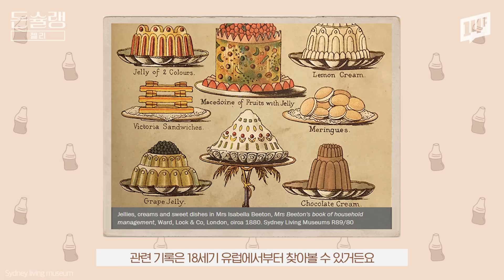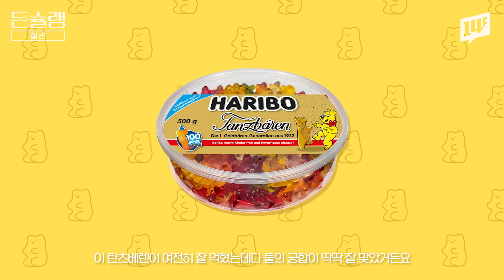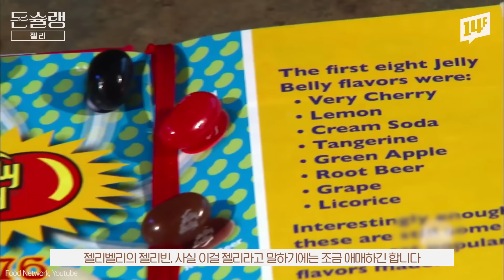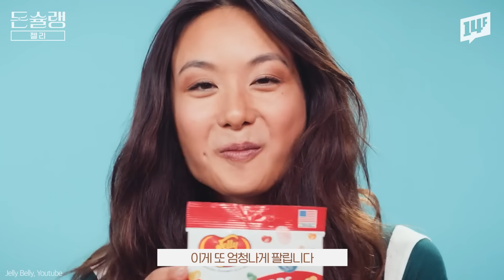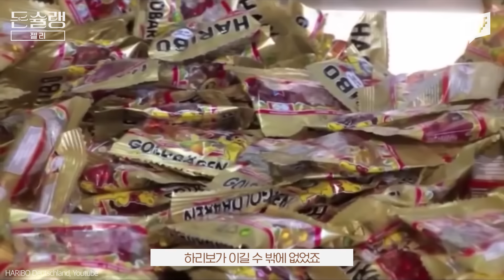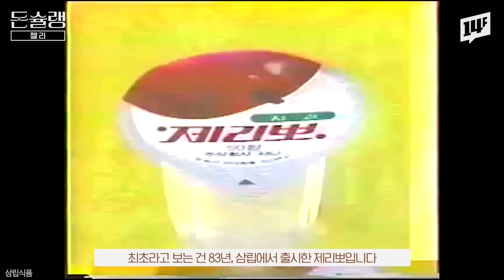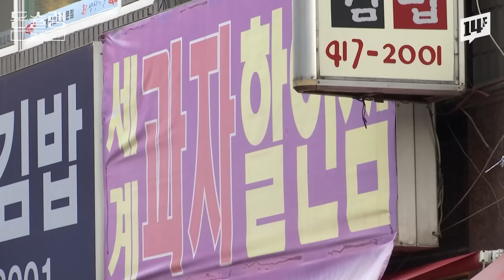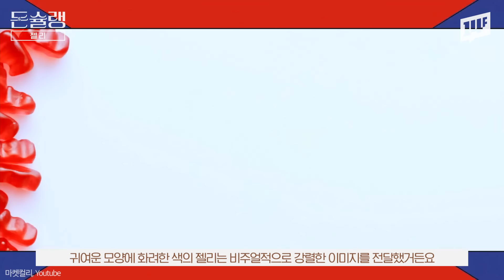곰돌이 모양 젤리가 만든 신화🐻 하리보 ‘곰 모양’ 젤리에는 슬픈 전설이 있어🥄ㅣ돈슐랭 / 14F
미국에서 붙은 젤리 기업 3대장
하리보 VS 트롤리 VS 젤리벨리

또 한국의 젤리 판매량이
역주행하기 시작한 이유

돈슐랭에서 떠먹여 드립니다🥄

00:00 오프닝
00:58 왜 하리보는 곰 모양 젤리를 만들었을까?
04:21 대통령의 간식 젤리벨리
05:56 곰젤리 VS 지렁이젤리
07:27 젤리의 역주행

💌14F 뉴스레터의 new 사원이 되어주세요!